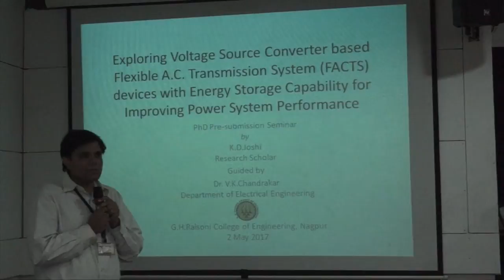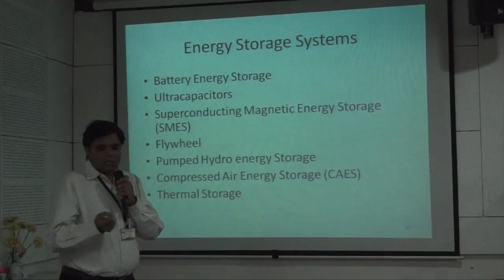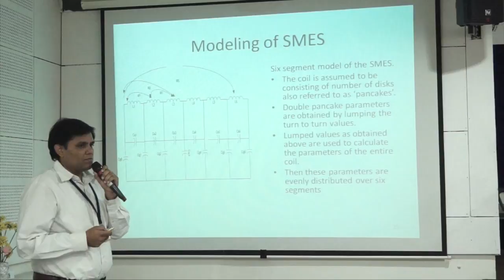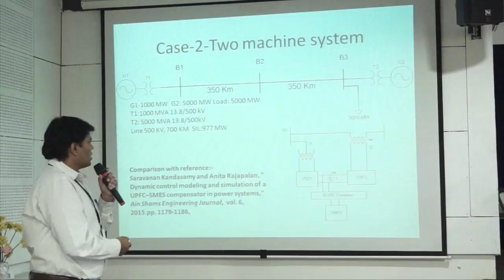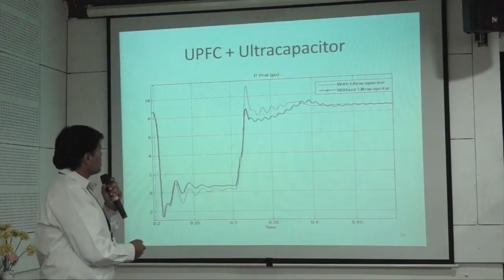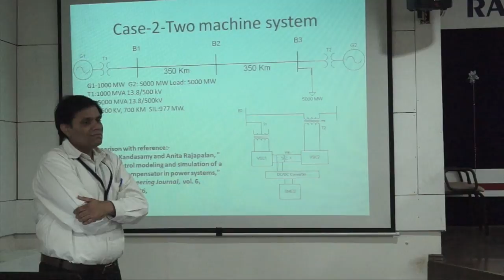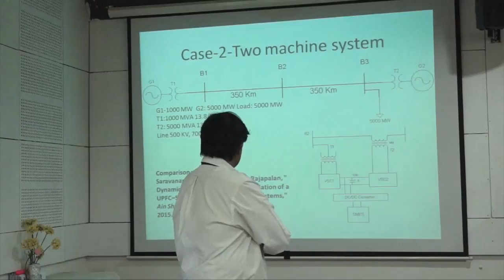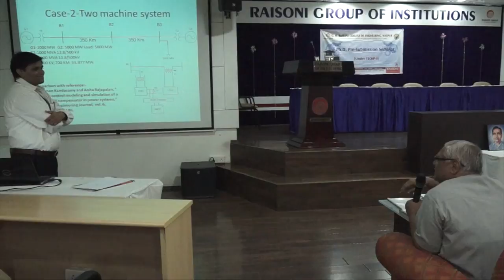Mr K D Joshi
Ghrce Phd Pre Submission Mr.K.D.Joshi 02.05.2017